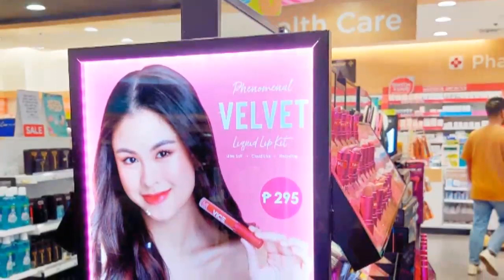Kisses Delavin naglalaro habang nagtataping ng Daig kayo ng Lola ko Series/Mermaid for each other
She is enjoying while taping .. Kisses my idol